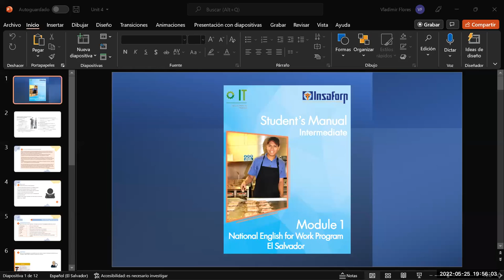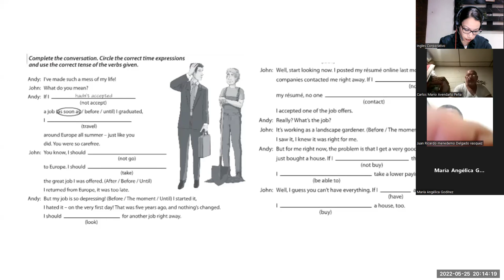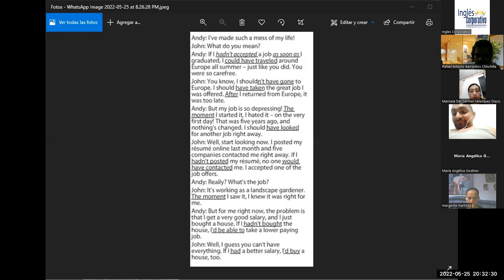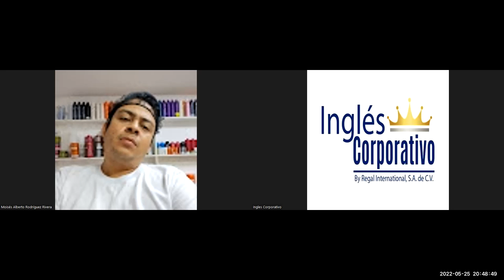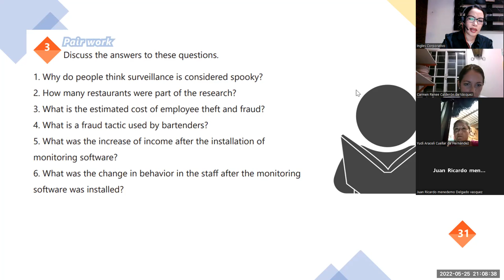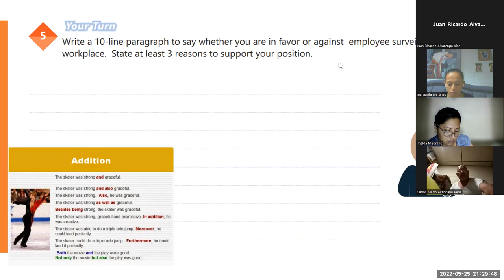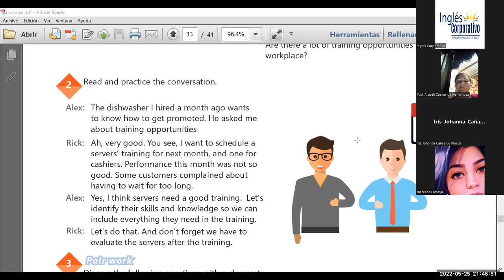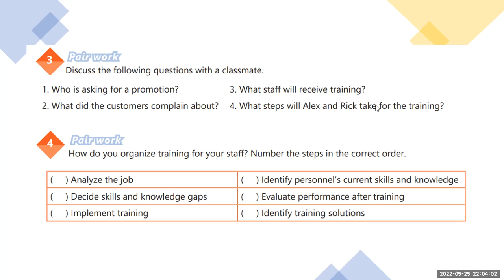Ingles Corporativo-25-5-2022- Review and practice